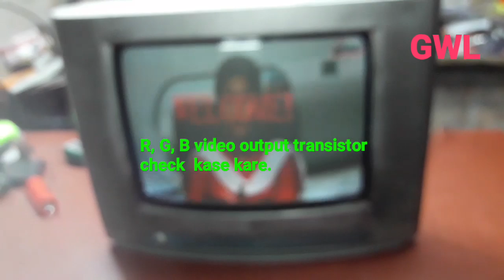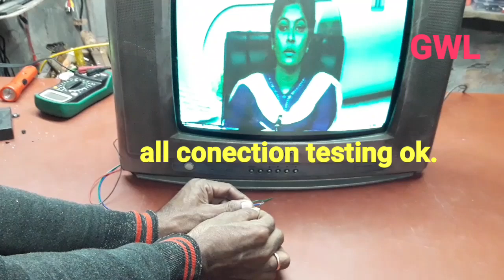How to Testing R G B Out Put Video IN CRT TV || Crt tv Repair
How to Testing R G B Video Out Put IN CRT TV   Video Out Put Testing in tv Crt tv Repair

 R G B Video Out Put transistor testing kase kare
 1. R G B Video testing in crt tv
 2. R G B Video Out Put transistor testing
3. video out put transistor testing